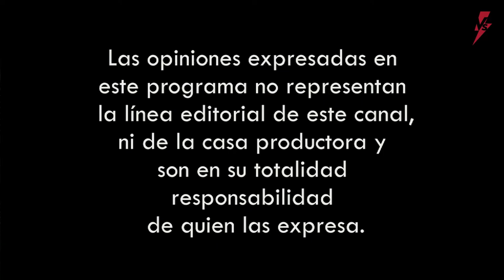Reyes - Dos Caminos (en vivo Canal Versus)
Grabado en vivo en el programa Loca Pasión por Canal Versus. 02/2014
Voz y guitarra: Carlos Eduardo Reyes
Guitarra y coros: Fernando Cabrera
Bajo: Fredy González
Batería y coros: Juan Carlos Casas.